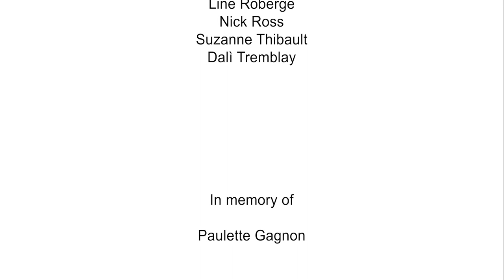Cello Steps: in recital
Cello Steps combines cello and dance. Dancer and choreographer Lauren Foy and cellist Alexandra Lee created this piece to the music of JS Bach.

"Prelude" from Suite No. 1 in G major, by JS Bach

Another version for DANCEMOB is available for free for the public. Tutorial videos and music streaming, all free. So that you can create your own Cello Steps wherever you are!